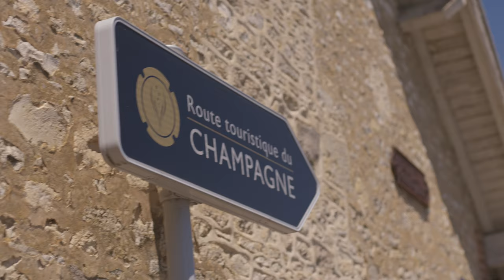Les alentours du massif de Saint-Thierry